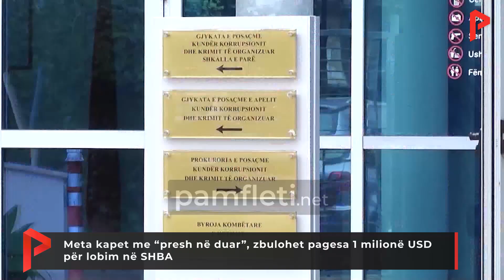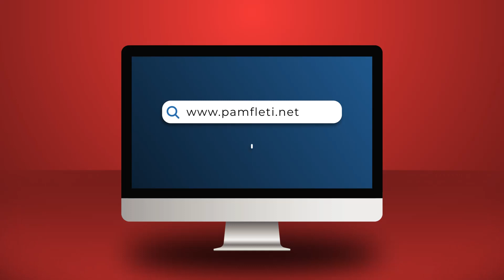Meta kapet me “presh në duar”, zbulohet pagesa 1 milionë USD për lobim në SHBA